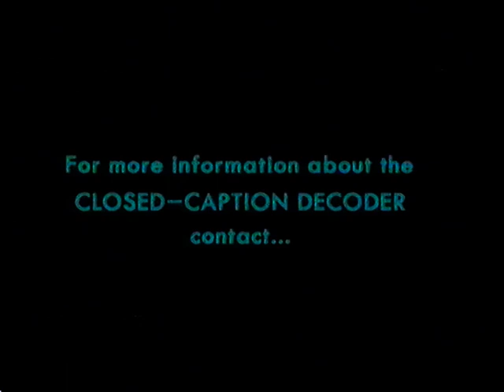Warner Bros Home Video (Scooby Doo Volume 1) VHS Trailers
Cartoon Network Promo
Iron Giant Trailer
Shilo 2
*Pokemon the first movie* - due to copyright reasons this trailer has been trimmed out
VSC U